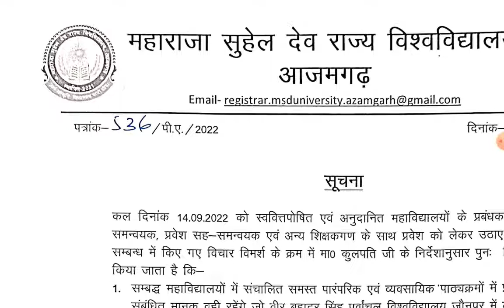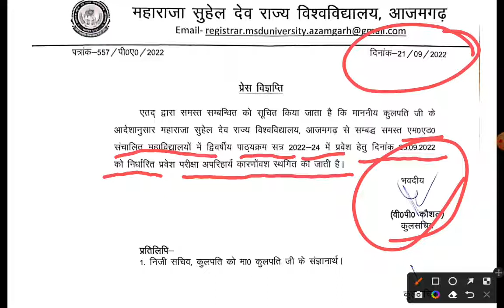Maharaja suheldev state university Azamgarh | New Admission Document Related Information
Msdsu.ac.in
Msdsu
Maharaja suheldev university new admission
Maharaja suheldev state university notice
Maharaja suheldev state university important information
Azamgarh university syllabus
Azamgarh university eligibility
Azamgarh university collage
Maharaja suheldev state university,maharaja suheldev university admission,maharaja suhelde university result,maharaja suldev information,azamgarh university admissions 2022,azamgarh university admission kaise le